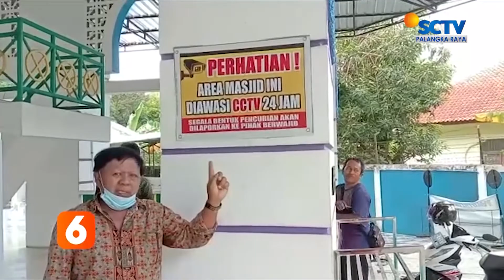PALANGKARAYA - PENCURI MEMBAWA KABUR UANG DI KOTAK AMAL